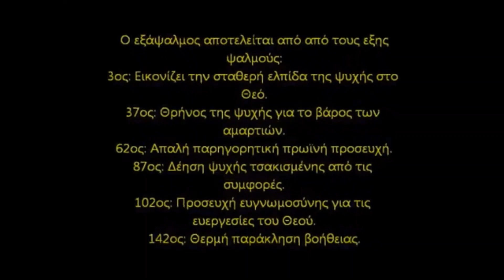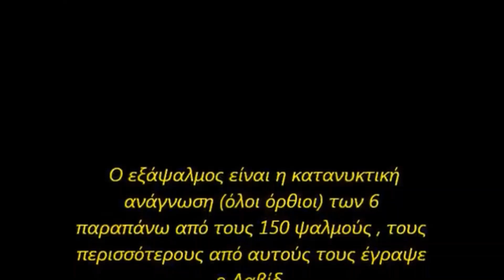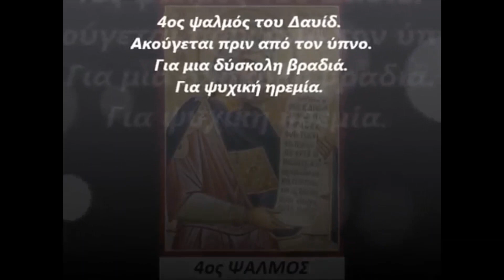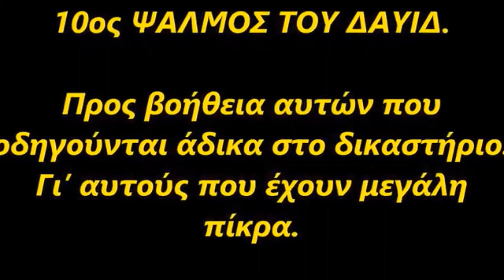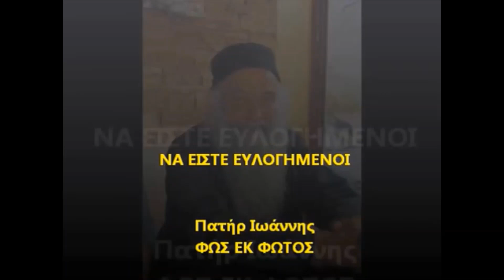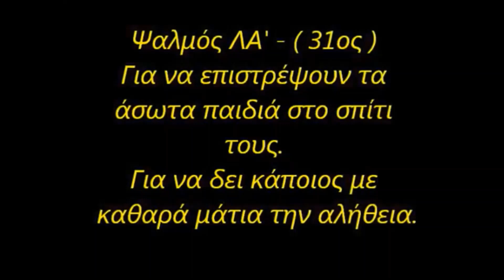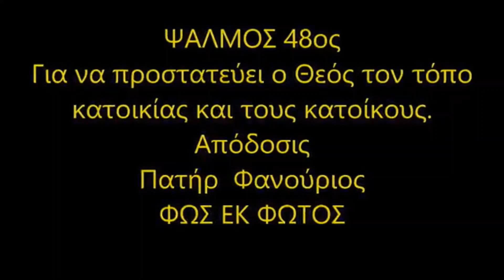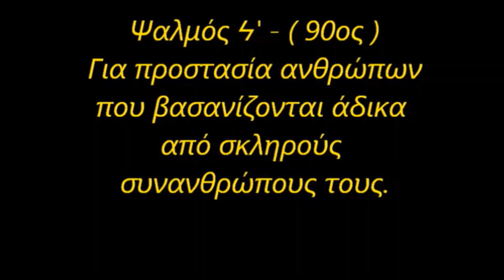Ψαλμοί του Δαυίδ Πατήρ Φανούριος Φως εκ Φωτος.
Πηγες του βιντεο:
Πατηρ Φανουριος Φως εκ Φωτος: